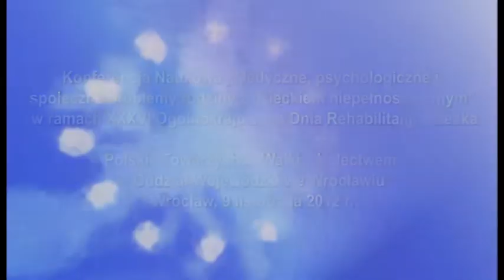„Medyczne, psychologiczne i społeczne problemy rodziny z dzieckiem niepełnosprawnym"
Konferencja Naukowa „Medyczne, psychologiczne i społeczne problemy rodziny z dzieckiem niepełnosprawnym" w ramach XXXVI Ogólnokrajowego Dnia Rehabilitacji Dziecka
Polskie Towarzystwo Walki z Kalectwem -- Oddział Wojewódzki we Wrocławiu
Wrocław, 9 listopada 2012